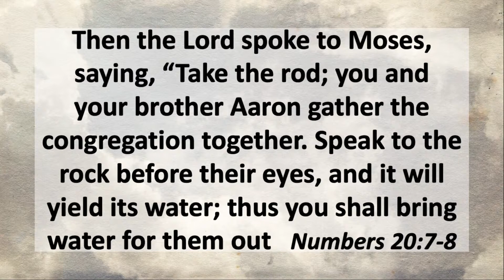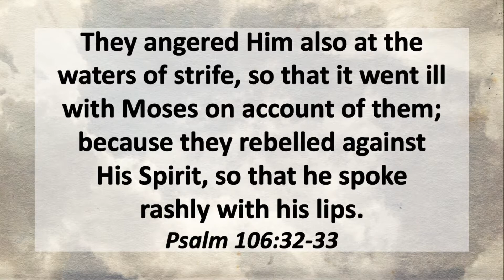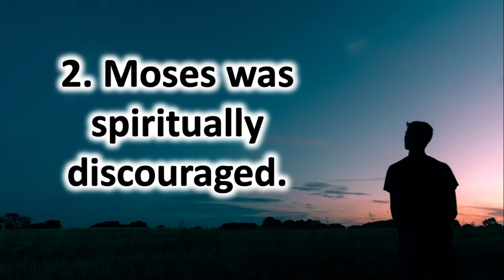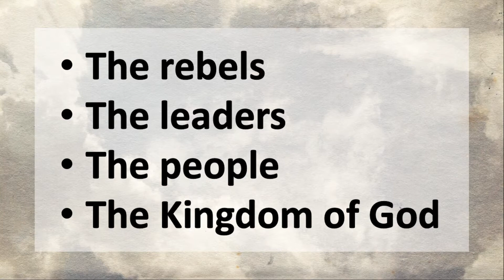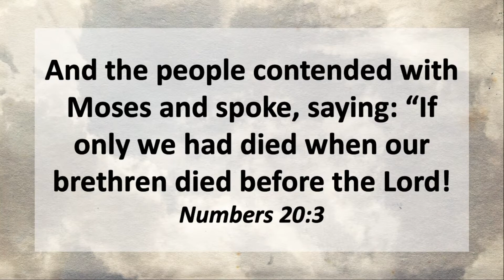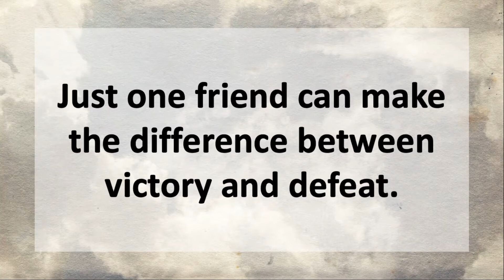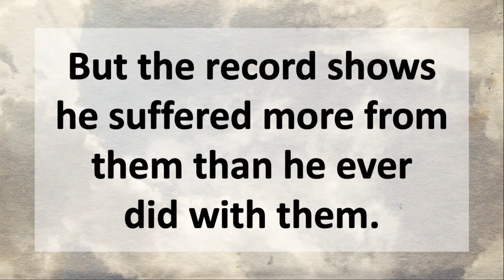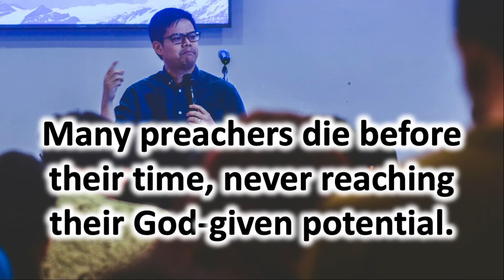Moses - Man of God: Lesson 11 Who Killed Moses?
We know what Moses did in smiting the rock, but in this lesson, we discover reasons why he did it. Numbers 20:1-13